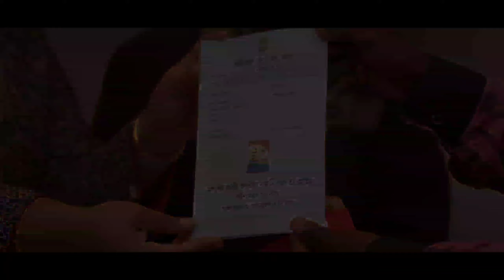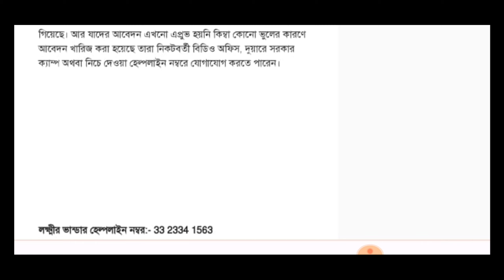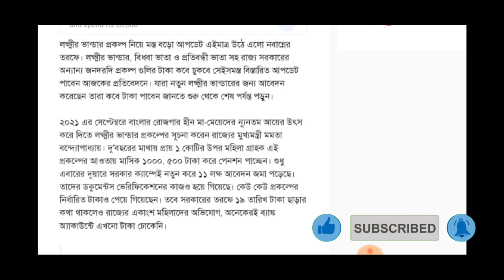আজ লক্ষীর ভান্ডার বার্ধক্য ভাতা বিধবা ভাতা 1000 টাকা ব্যাংকে ঢুকবে। May Lakshmi bhandar payment ।।